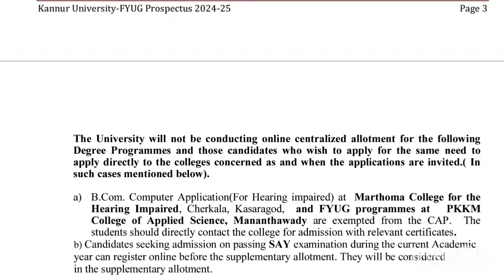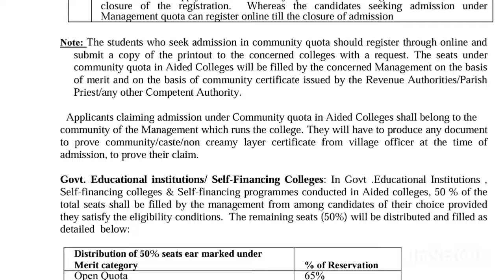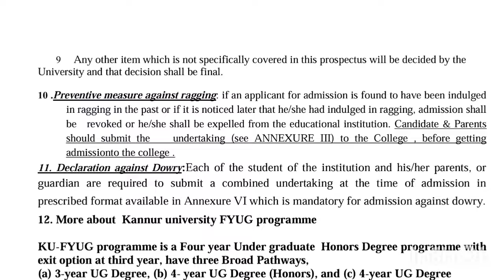KANNUR University UG application 2024, Kannur University Degree application 2024, FYUG Kannur 2024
kannur university degree admission 2024
kannur university fyug admission 2024
kannur university ug application 2024
kannur university degree application 2024
kannur university fyug application 2024